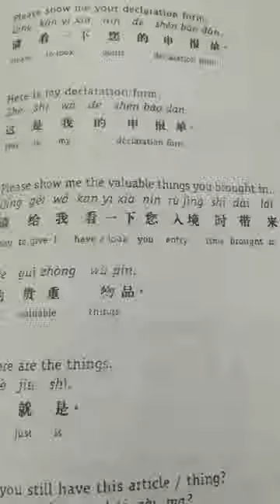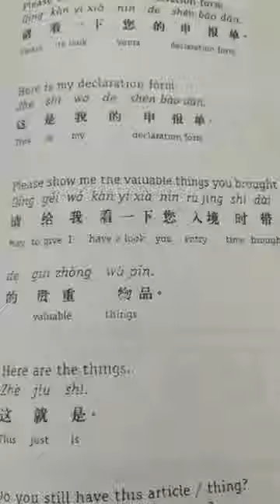Test Online Chinese or Spoken English or Bengali Classes with Fee Tk210 by sending by bkash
Test Online Chinese or Spoken English or Bengali Classes with Fee Tk210 by sending to Personal bkash number 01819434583.

Free Test Classes of the same by joining in free WeChat Group.

Zhong Meng Chinese Academy Mirpur DOHS
This is also Corporate bkash number (send by bkash 4th option Payment, type 1 against counter number).
My Personal WeChat I'd is zhongmengshahadat